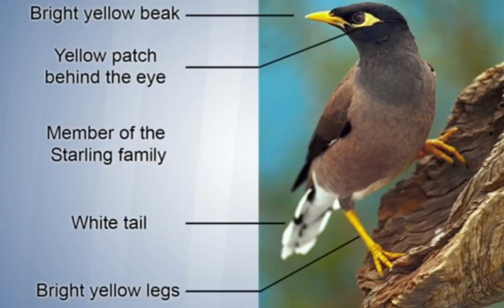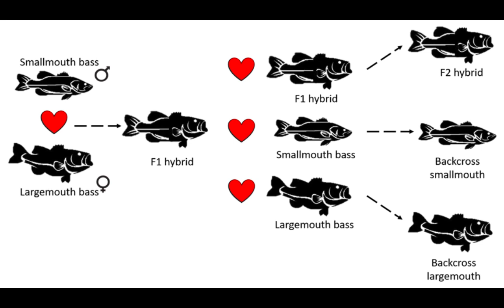Invasive Species in South Africa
from goats to birds to fish to plants South Africa is one of the most invested countries with invasive species and what these are doesn't always make allot of sense so let's take a closer look...